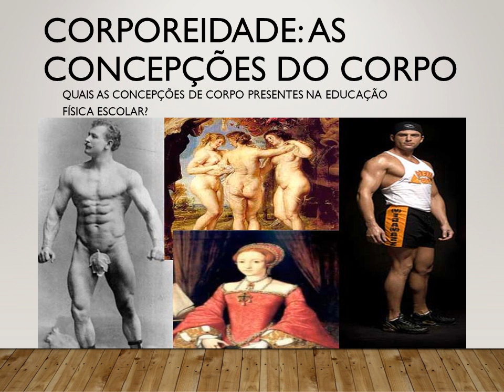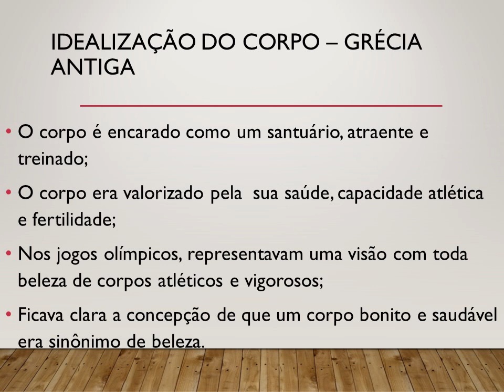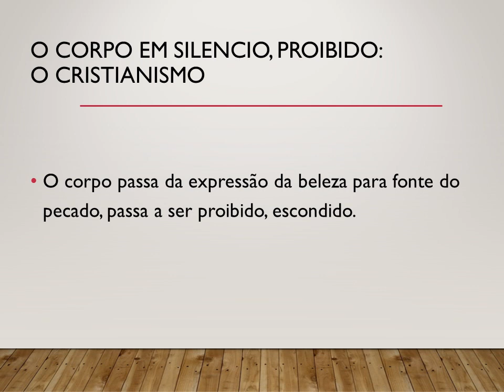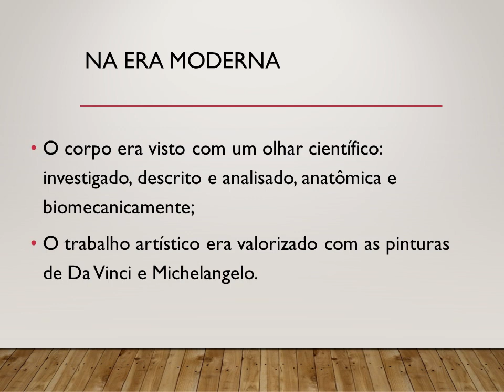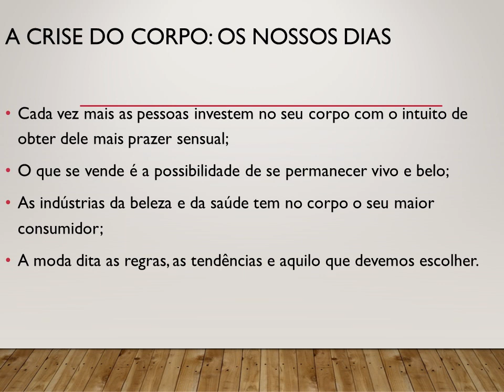Ed. Física - CORPOREIDADE - 1ª série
Aula da professora Ana Cláudia